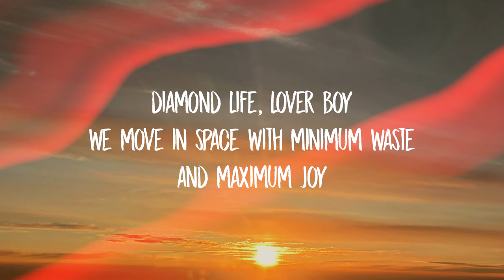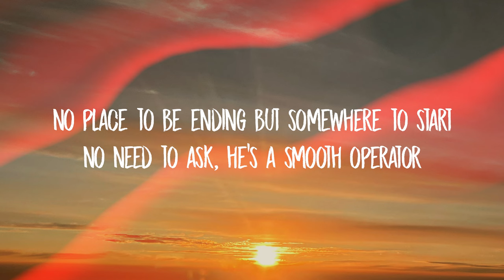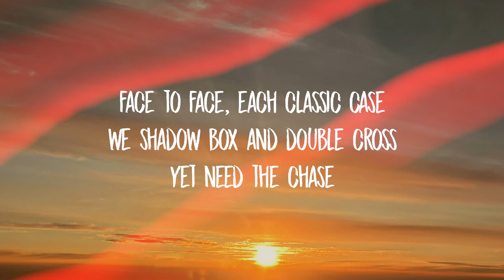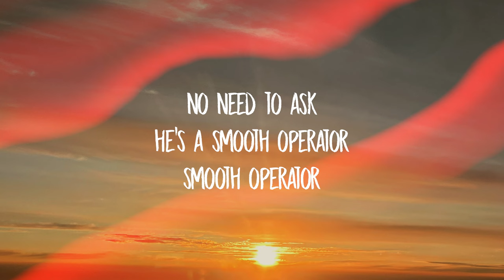Sade - Smooth Operator (Lyrics)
he's loved in seven languages
diamond nights and ruby lights high in the sky
we move in space with minimum waste and maximum joy
when sentiment is left to chance
smooth operator
smooth operator
smooth operator
coast to coast, la to chicago, western male
we shadow box and double cross
his eyes are like angels but his heart is cold
smooth operator
smooth operator
smooth operator